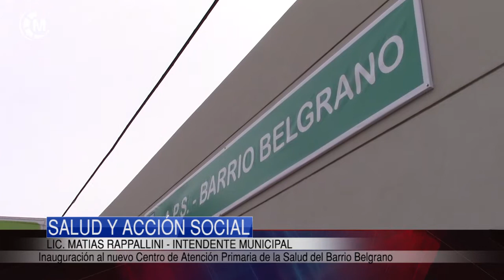GESTION | C.A.P.S. Barrio Belgrano